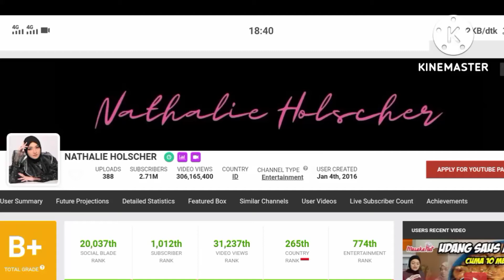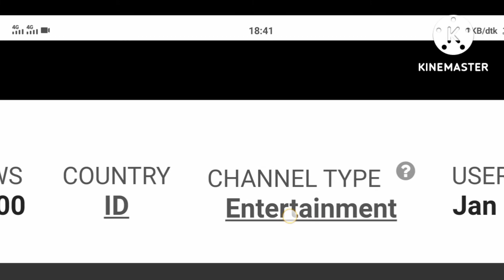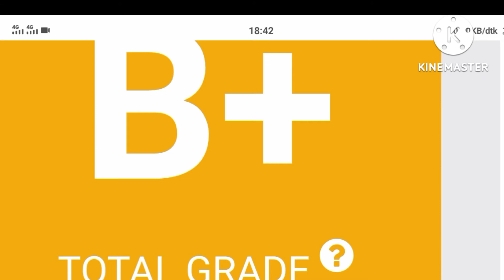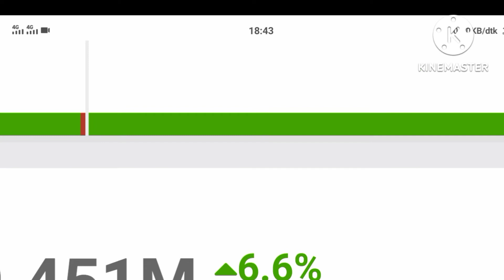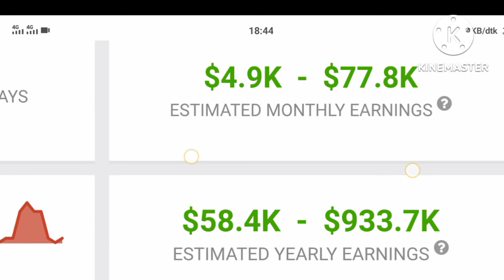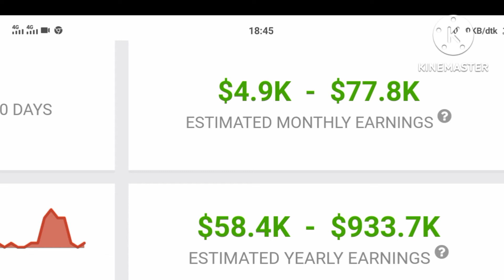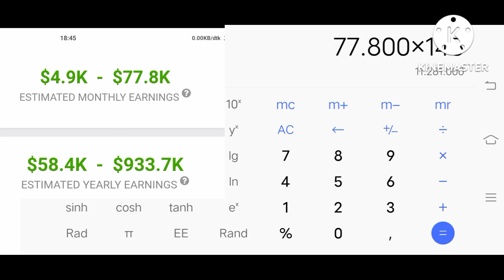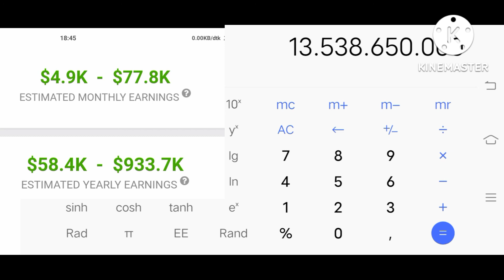Gaji YouTube Nathalie HOLSCHER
Terungkap gaji Nathalie HOLSCHER
selamat datang di Chanel kenalan kita
semoga kalian suka dengan channel ini